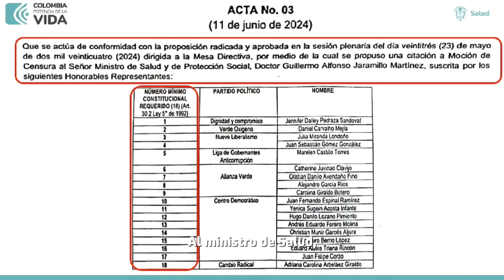Yénica Acosta rinde cuentas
La representante a la Cámara del Centro Democrático por Amazonas, Yénica Acosta, rinde un informe sobre su gestión legislativa en el periodo 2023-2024.